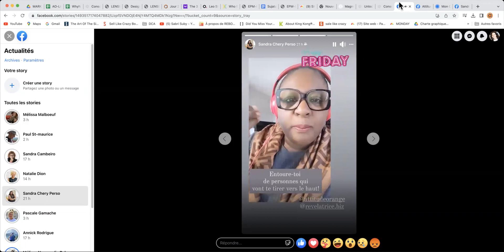Témoignage d'une de mes clientes - Sandra Chéry (coach chez Santé carrière)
Le coaching c'est comme un saut quantique!